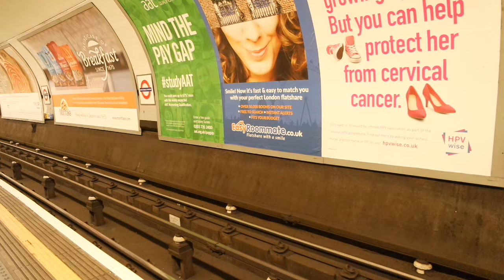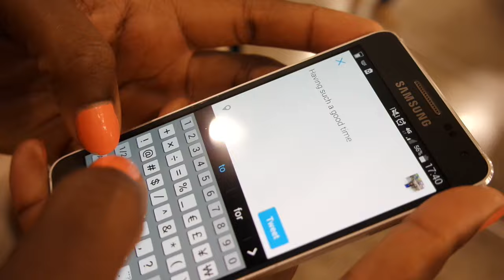Africa Fashion Week London 2015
Africa Fashion Week London 2015 took place at Kensington Olympia on 7th & 8th August.

A collaborative catwalk and exhibition, highlighting the industry’s established and emerged African designers, AFWL is at the forefront of capturing the surge of the African inspired trends in the fashion industry. Our annual event aims to celebrate the work of African and African inspired designers in the UK and worldwide.

Song: Naeto C - China Ft. Phyno

Featured
@ashleychilli (YT, Twitter & Instagram)
@amandachu_ (Twitter & Instagram)
@AmieSnow89 (Twitter) @AmieSnow (Instagram)
@NeffyFroFro (Twitter) FusionofCultures (YT)